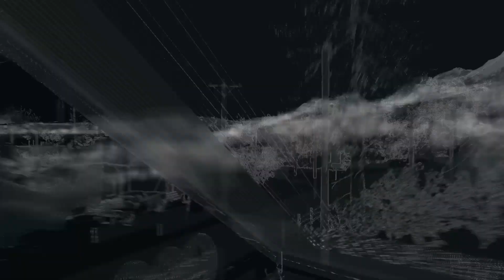Watch Dogs Walkthrough | Act 3: Unstoppable Force